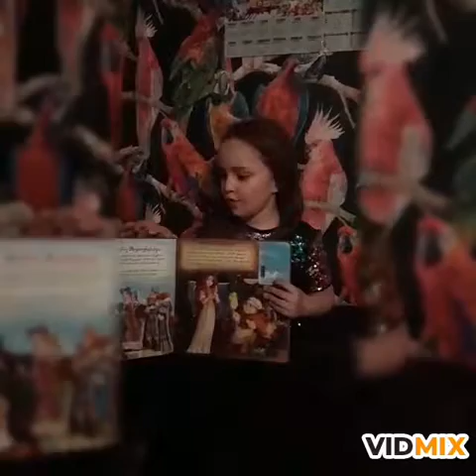მცხეთის N2 საჯარო სკოლის Iა კლასის მოსწავლეები საყვარელი წიგნის პერსონაჟების შესახებ გვესაუბრებიან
კლასის ხელმძღვანელი ჟანა ქობალიაა